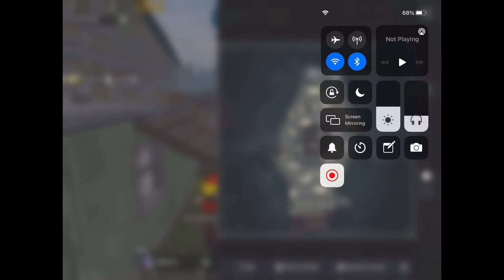1v1 room with pro player only m4 /pubgmobile /ipadmini5 /atwghost